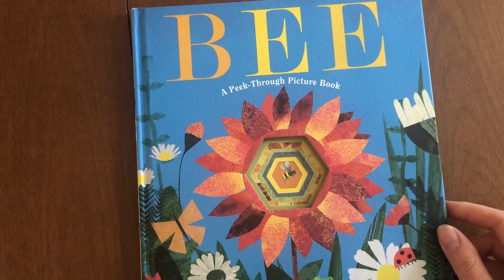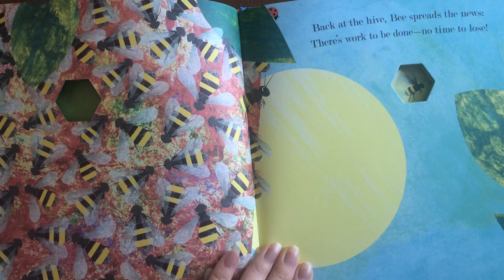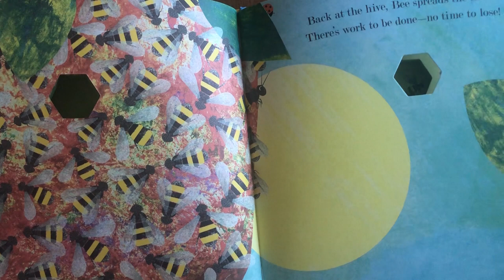Bee: A Peek-Through Picture Book | Virtual Story with Audubon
Listen to Audubon Educator Katie read "Bee: A Peek-Through Picture Book" written and illustrated by Britta Teckentrup!

Welcome to Audubon at Home, where we will bring nature play and learning right into your home. Exploring your backyard or taking a walk on an Audubon wildlife refuge is a great idea to get exercise and fresh air while learning about nature! Look for our videos, activities and tons of nature discovery and fun on our
The mission of the Audubon Society of Rhode Island is to protect birds, other wildlife and their habitats through conservation, education and advocacy, for the benefit of people and all other life. We are an independent, not-for-profit environmental organization dedicated to statewide environmental education, conservation and advocacy. Established in 1897, it is the oldest environmental organization in the state of Rhode Island.